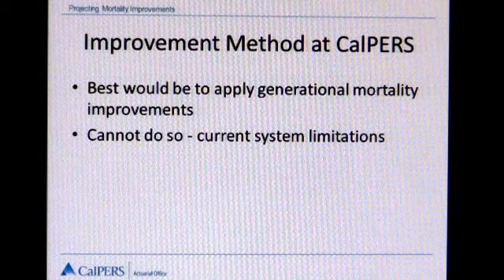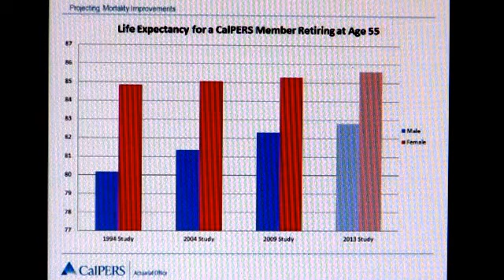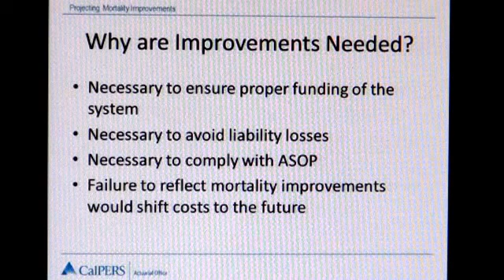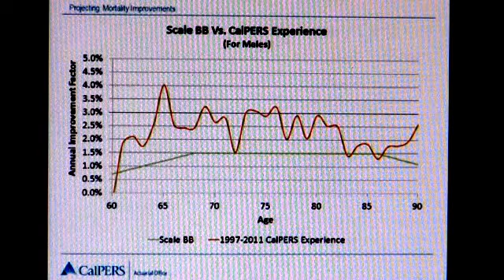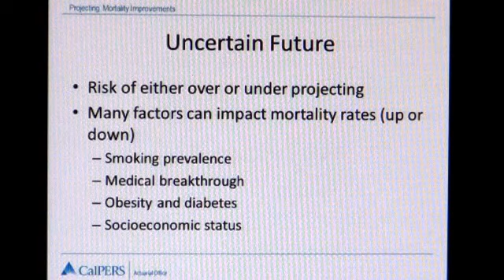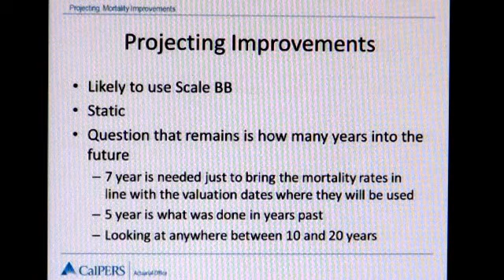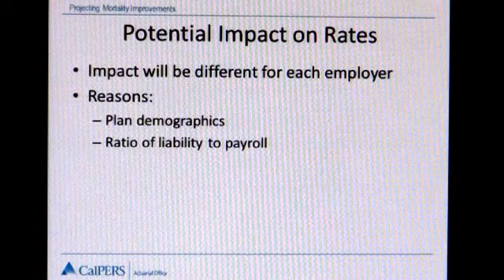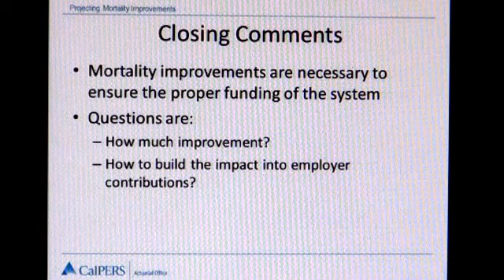CalPERS Pension and Health Benefits Committee October 15 2013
Pension and Health Benefits Committee of CalPERS met on Tuesday, October 15th, 2013.